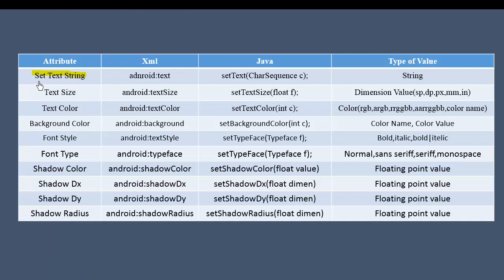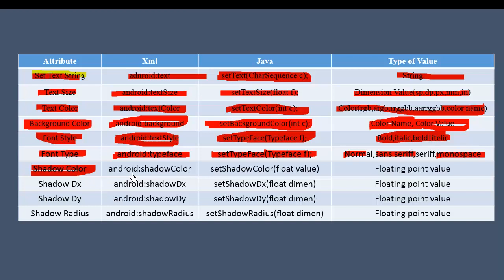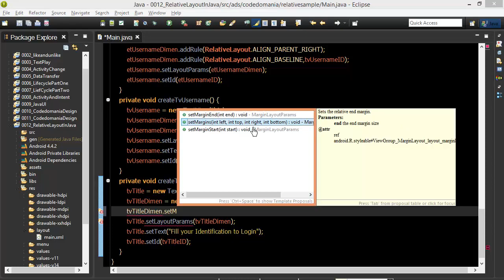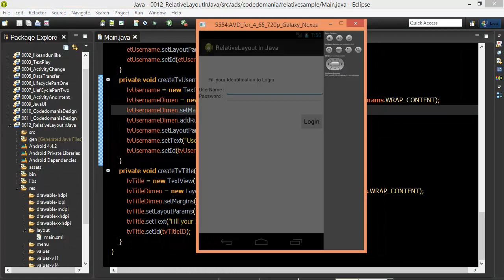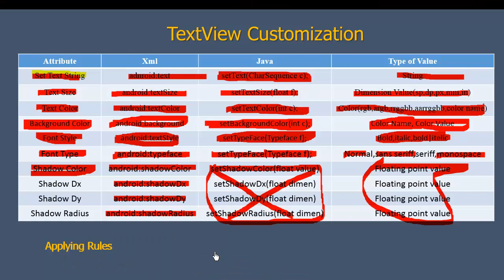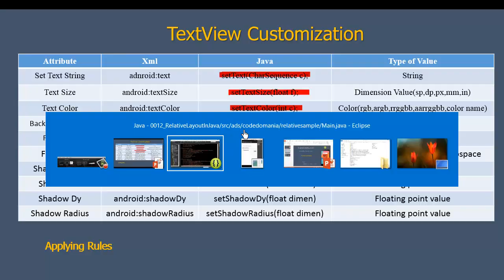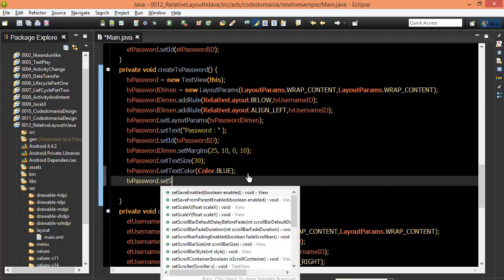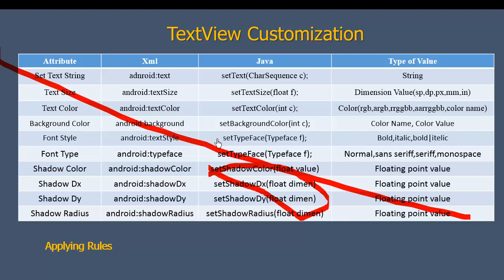Android #58 RelativeLayout Text Custom